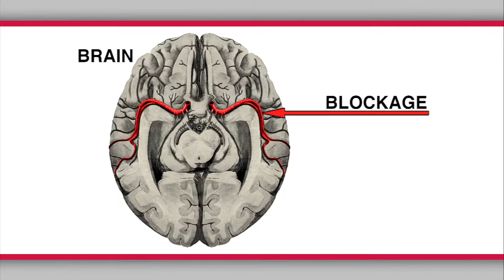OSU Neurological Institute: Eva's Story | Ohio State Medical Center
While on the golf course, Eva began to experience arm weakness, dizziness and confusion. At 16 years old, no one knew what was happening to her. Thankfully, her grandfather was there and recognized the warning signs of a stroke. After calling 9-1-1, Eva was rushed to the Ohio State’s Wexner Medical Center to receive life-saving treatment from the Comprehensive Stroke Center care team. Today, Eva’s back to living her normal life and playing golf again.